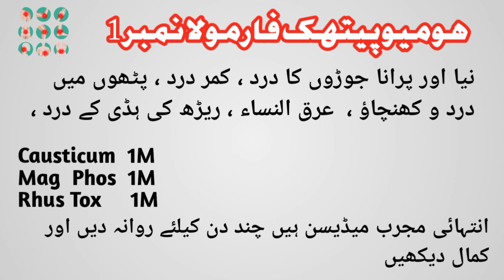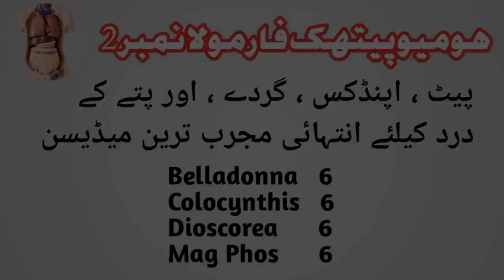Homoeopathic Formula / DrHafizMuhammad Ashraf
You can call these numbers To medication And Consult👇
Clinic Name
Hafiz Homeo Clinic
Clinic Location
Gujranwala Awan Chowk
Clinic Timing
11AM
To
2PM
Evening
6 PM
To
9 PM
Friday Off